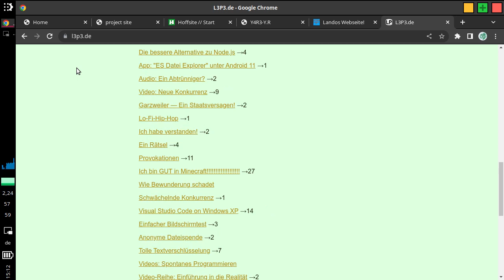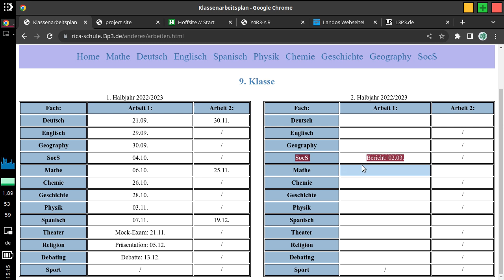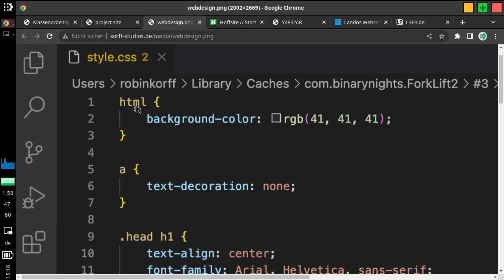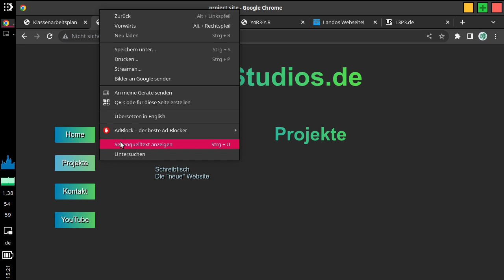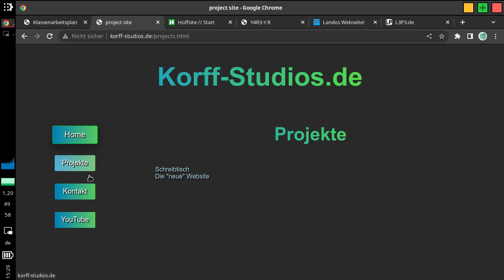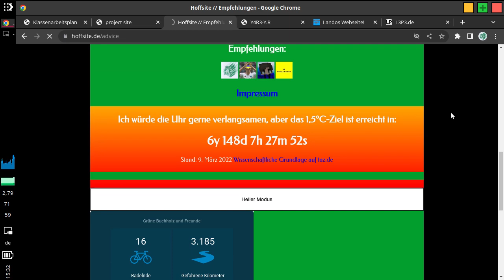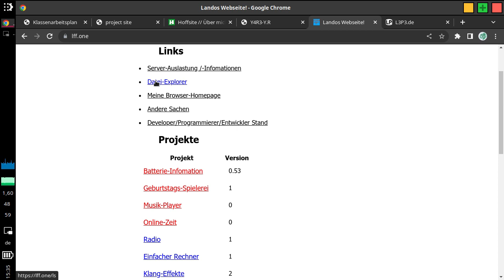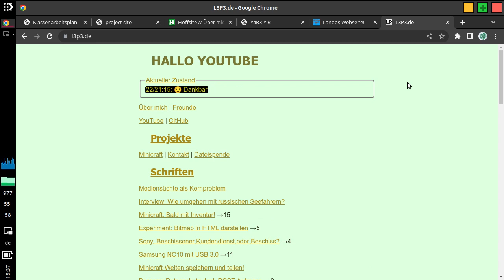Websites im Vergleich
Ich vergleiche ein paar Websites und bewerte deren Design und Technologien. Und gebe möglichst konstruktive Kritik ab.

Diese Websites sind alle öffentlich verfügbar und daher darf ich die auch im Video zeigen! Bin gespannt, ob sie sich noch verbessern werden.